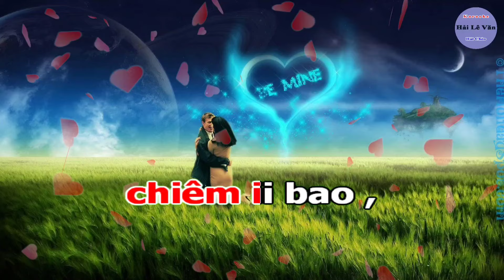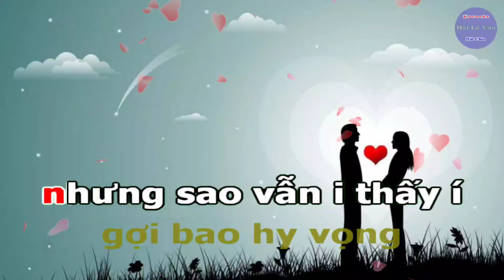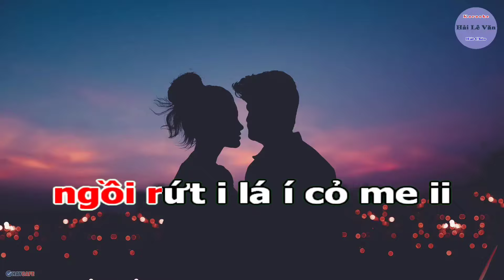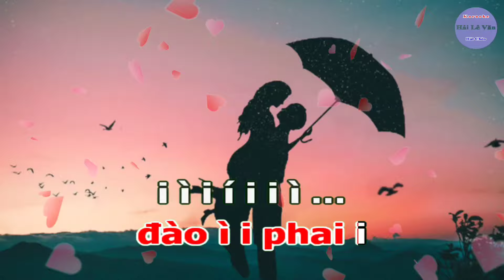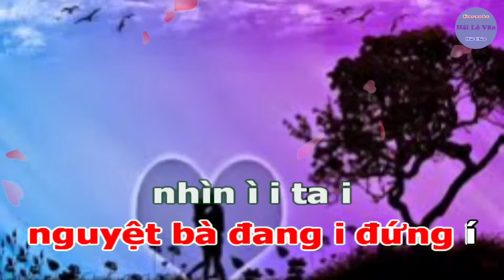Karaoke Hát Chèo ; Tương Tư _ SL : Hà Kế Tuấn _ Điệu ; Tò Vò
Karaoke hát chèo ; Tương tư
Soạn lời ; Hà Kế Tuấn
Làn điệu tò vò